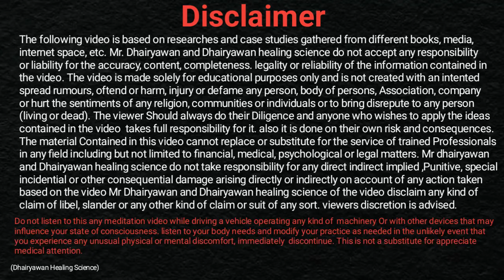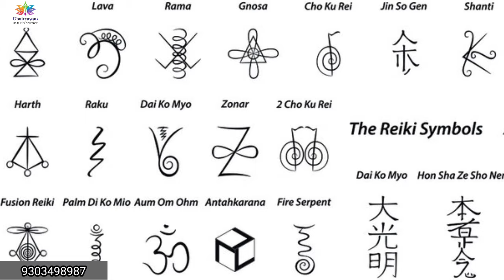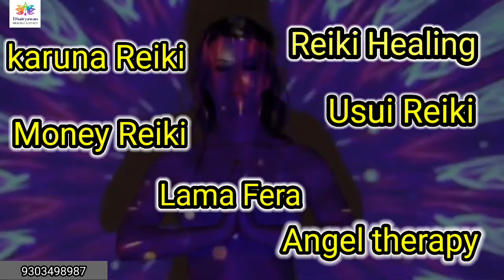क्या Reiki Healing नास्तिक व्यक्ति कर सकते हैं ? धार्मिक और आध्यात्मिक मे अंतर॥ By Dhairyawan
Video Description

In this enlightening video, Dhairyawan Sir delves into the fascinating world of spiritual and religious rituals, clarifying common misconceptions about Reiki. He emphasizes that Reiki transcends religious boundaries, offering a universal approach to healing and spiritual well-being. Join us as we explore the essence of Reiki and its significance beyond traditional religious practices!

Key Takeaways

Understanding Reiki: Reiki is a form of alternative healing that does not align with any specific religion.

Spiritual vs. Religious: The video highlights the distinction between spiritual practices and religious rituals.

Universal Application: Reiki can be embraced by individuals from all backgrounds as a healing method.

Step-by-Step Process

Learn the Basics: Understand what Reiki is, including its origins and principles. This allows you to appreciate its universal nature.

Explore Spiritual Rituals: Investigate various spiritual rituals from different cultures to recognize their similarities and differences.

Practice Mindfulness: Engage in mindfulness exercises while practicing Reiki to enhance your spiritual experience.

Resources Mentioned

Reiki Books: Literature on Reiki practices and methodologies that provides insights into its use and benefits for healing.

Mindfulness Apps: Applications that promote mindfulness practices, aiding in the integration of Reiki into daily life.

Meditation Retreats: Opportunities to engage in deep meditation, enhancing spiritual awareness and understanding of various practices.

SEO-Optimized Hashtags

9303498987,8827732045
Instagram मे जुड़िए